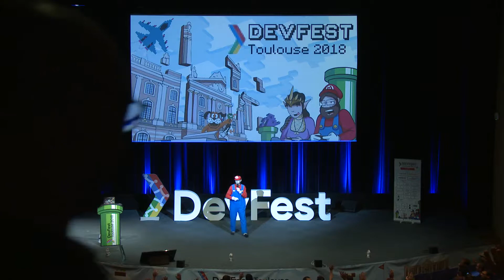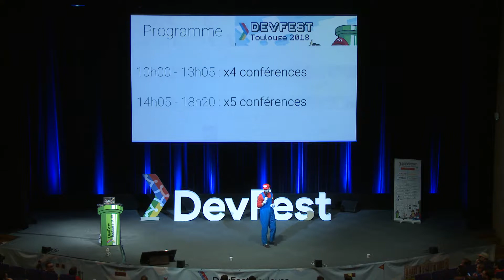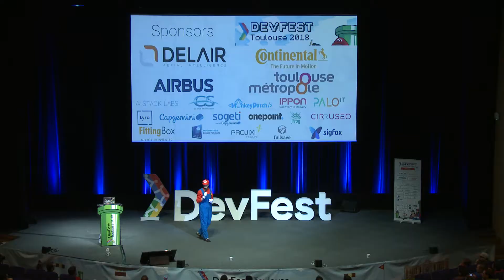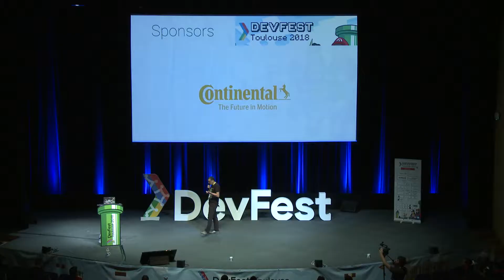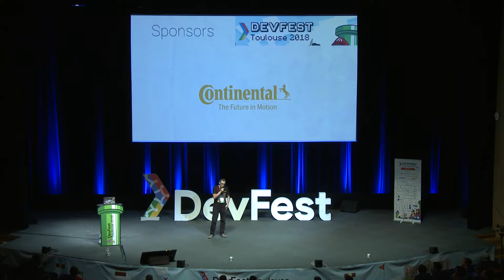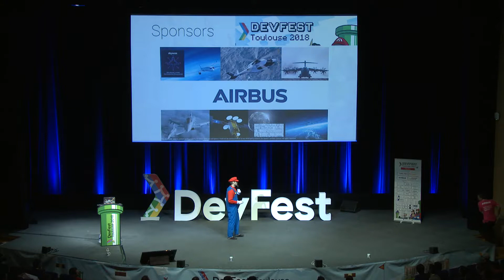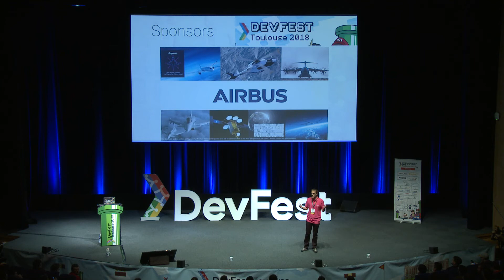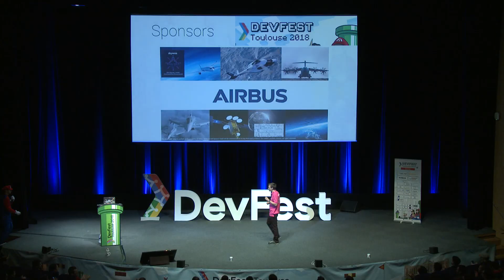[DevFest Toulouse 2018] Ouverture et mots des sponsors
DevFest Toulouse 2018
Jeudi 08 novembre 2018
Centre de Congrès Pierre Baudis